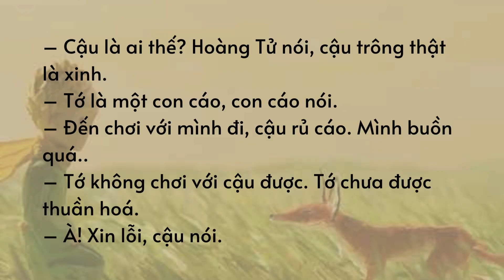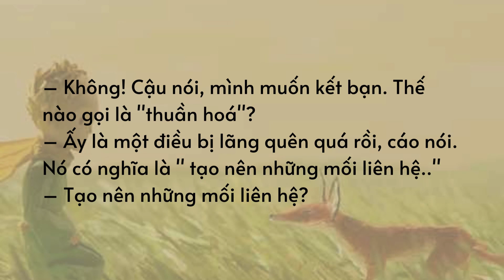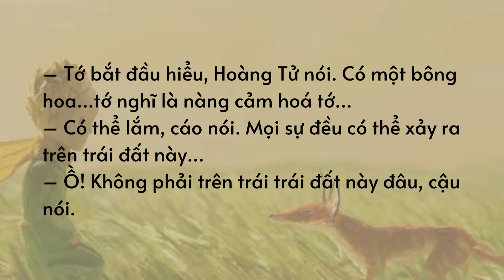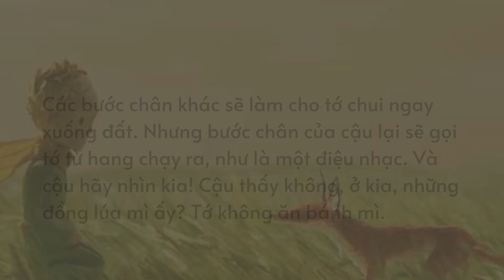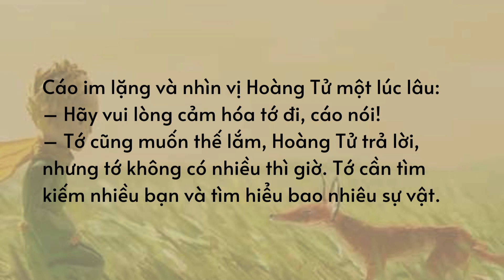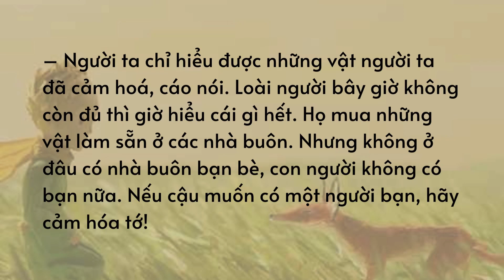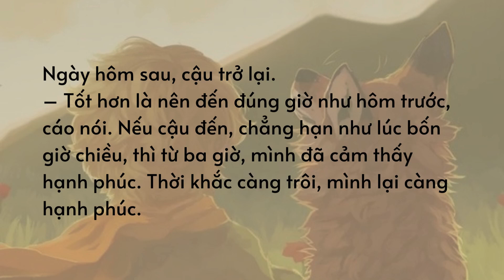HOÀNG TỬ BÉ - Antoine de Saint-Exupéry | Chương 21 | Phần 1 | Moly Audio Book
Cuộc gặp gỡ giữa Hoàng Tử Bé với một chú cáo sẽ mang để điều gì đặt biệt trên hành trình thú vị của cậu bé?